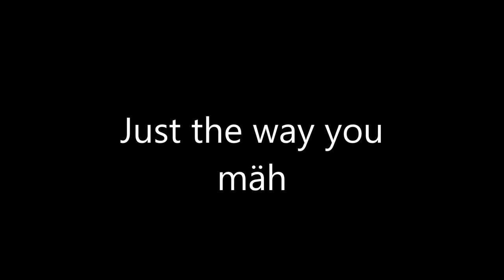NICI Jolly Mah - Just the way you mäh